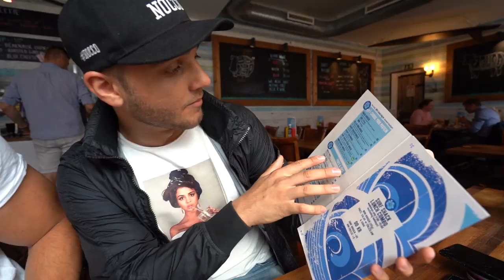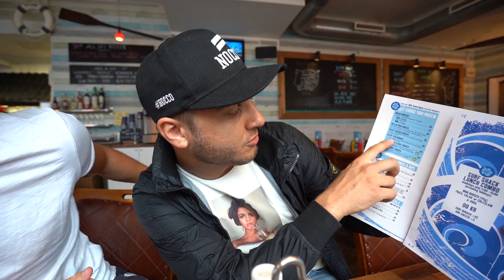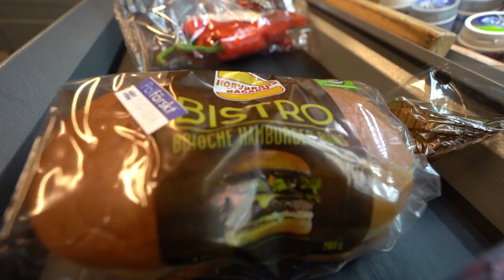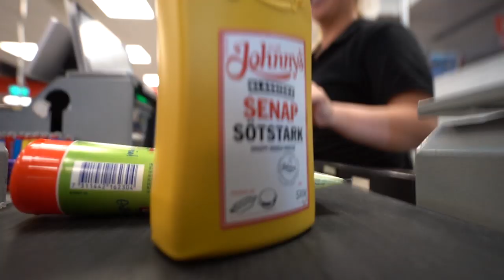FÖLJARE GRILLAR BURGARE TILL MIG - SKÅNES BÄSTA BURGARE??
Vi letar efter skånes bästa burgare och blev hembjudna lite spontant till en följare som ville grilla ett par feta burgare till oss för att visa sina kunskaper =D